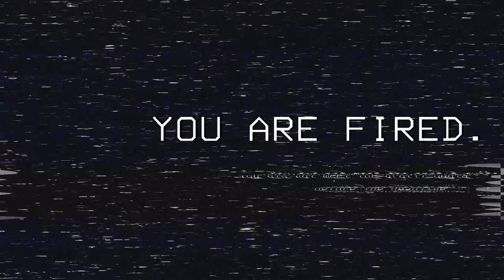The Vanoss Crew find LANDMINE HELL in Lethal Company! 🔥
THERE'S TOO MANY MINES IN THIS MOD!

TERRORISER
19215 SE 34TH ST

Timecodes
0:00 - Intro
0:24 - Still an idiot
1:11 - The games begin
5:22 - Round 2
6:51 - There's too many mines!
12:28 - Delirious has a plan!
15:11 - Wildcat's a schizophrenic??
18:46 - We mourn our friend
24:08 - Nogla saves my life! (Kind of...)